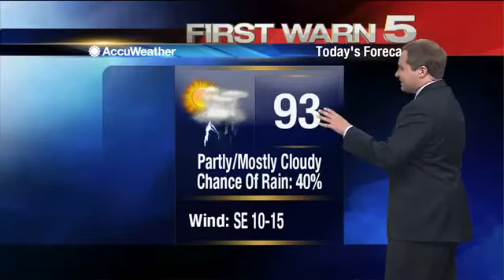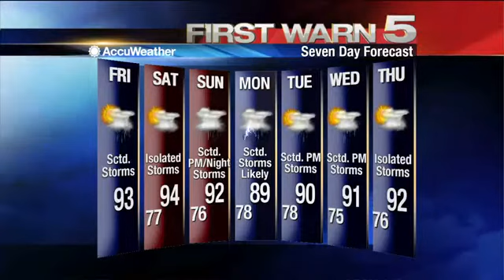Friday's Weather - 6 a.m.